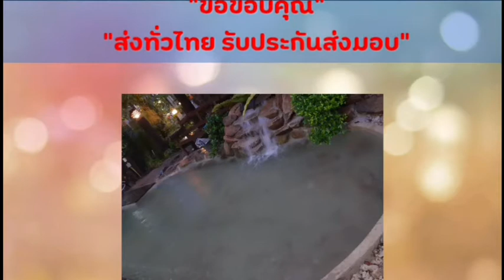ปลาคราฟน้องภูมิ "ขอขอบคุณลูกค้า..นะครับ" ขายปลาคราฟ ส่งได้ทั่วไทย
ขายปลาคราฟ ลูกปลาคราฟ ราคาเป็นกันเอง ปลานอก และ ปลาลูกนอก คัดเกรด ส่งได้ทั่วไทย รับประกันส่งมอบ สนใจปลา โทร.098-2787350 บอยครับ
แอดไลน์ @POOMCRAFTFISH (มี @ ข้างหน้านะครับ)